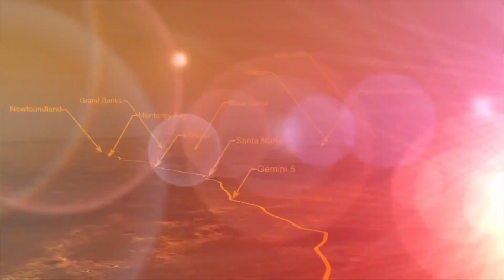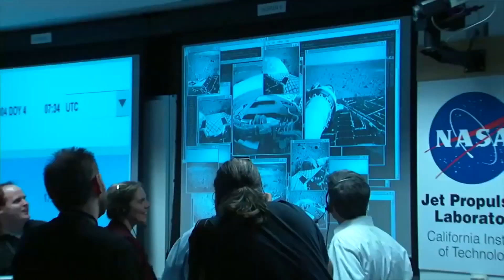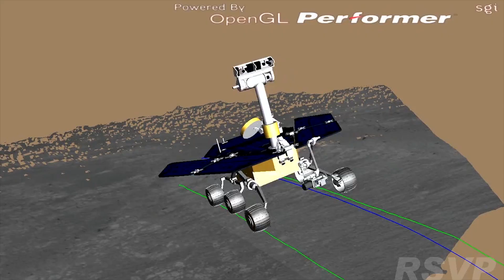Opportunity Knocks, 10 Years Later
What was supposed to be a 90 day mission has lasted an astounding 10 years.  See the incredible rover, Opportunity, and the brilliant scientists keeping her alive and well, with a steady stream of useful scientific data coming in on a daily basis.